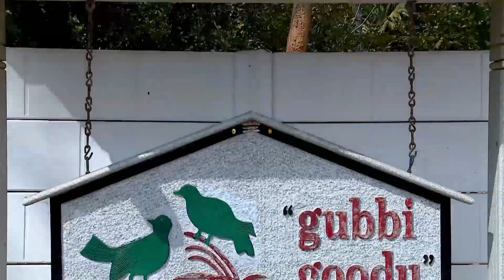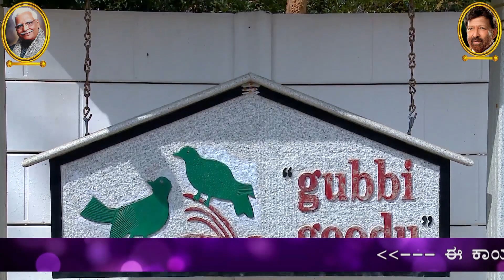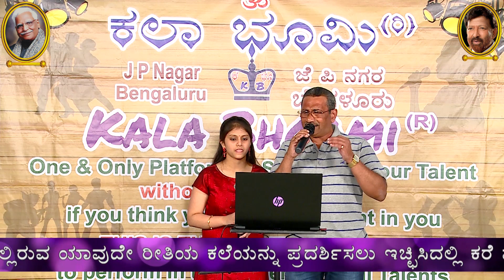Kala Bhoomi Gubbi Goodu 9 1 22 Song Cheluve Nanna Cheluve by Arvind Satish & Sharanya Achar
Kala Bhoomi Show @ Gubbi Goodu Resort on 9th & 10 Jan 2022
Dr. Vishnuvardhan & Dr. C Aswath Nenapu
Song : Cheluve Nanna Cheluve
Singer : Arvind Satish & Sharanya Achar
Orgainized by : Arvind Satish